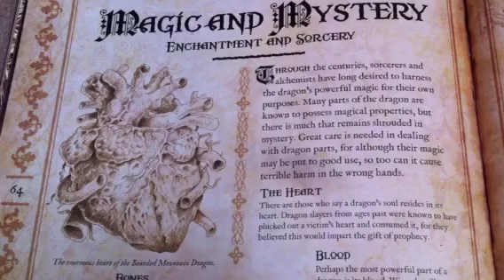Lego Chima Season 1 Ep 6 The History of the Dragons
Have any questions? Leave in the comments!
What do you think of Lauren and Laval's romance? :D